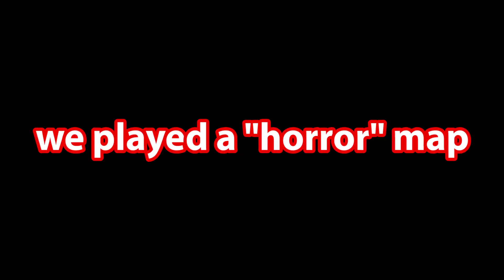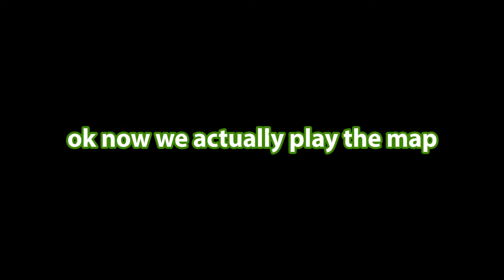We Played THE WORST Minecraft Horror Map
three average teenagers that hate horror crap decided to play a minecraft horror map. the thing said it was a horror map but it was barely a horror map at all like bruh.

dream smp / minecraft but other challenges / minecraft speed run / minecraft championships / hypixel / hypixel skyblock / hypixel skywars / minecraft but / clover smp / ludwig / tiktok / twitch / wilbur soot / tommyinnit / sleepy bois / beeduo/ alliumduo